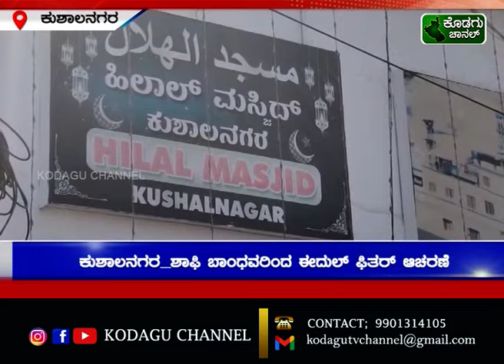ಕುಶಾಲನಗರ_ಶಾಫಿ ಬಾಂಧವರಿಂದ ಈದುಲ್ ಫಿತರ್ ಆಚರಣೆ